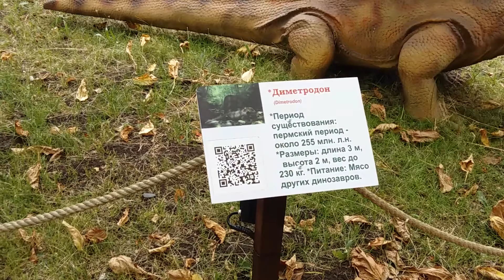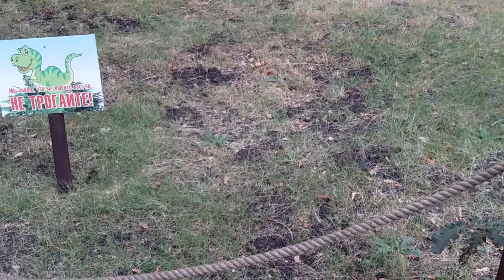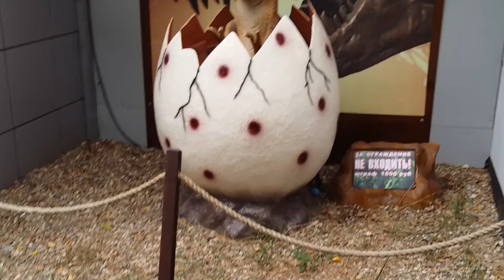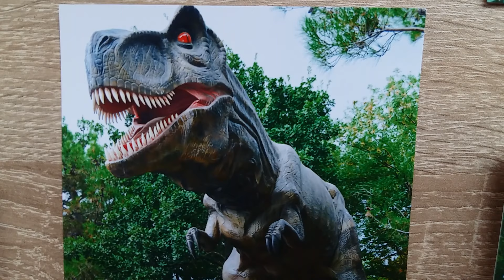Динозавры в Геленджике. Дино парк на набережной.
Всем привет. Присоединяйтесь к прогулке по парку с динозаврами в Геленджике. Приятного отдыха.